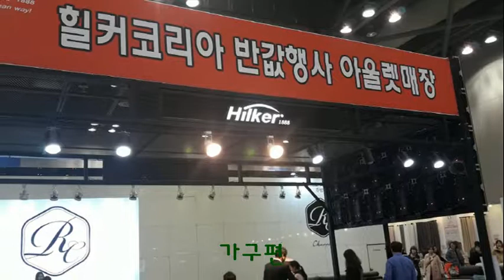일산 킨텍스 메가쇼 2017시즌2 가구편Ilsan Kintex Mega Show